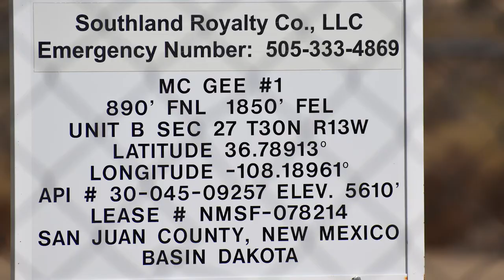Southland Royalty McGee #1 Well Site, San Juan County, NM (October 2019)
Southland Royalty
McGee #1 Well Site
Farmington, San Juan County, NM
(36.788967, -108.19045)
Filmed 10/29/2019